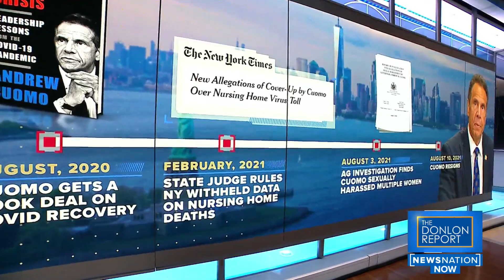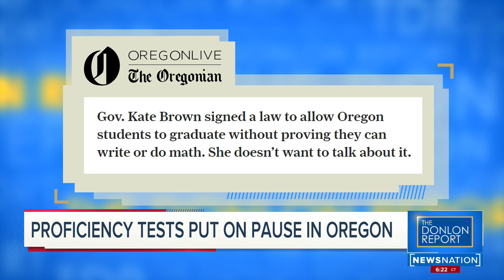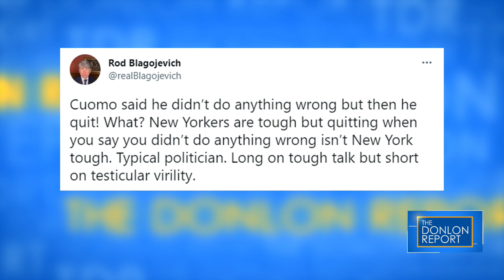The Donlon Report: Cuomo denies sexual harassment allegations while announcing resignation